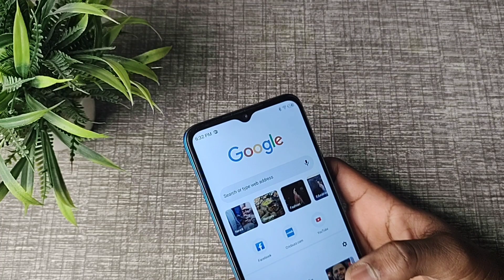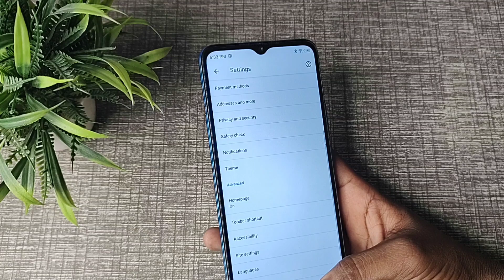How to turn on off home Page in chrome, chrome mein home page on off kaise kare